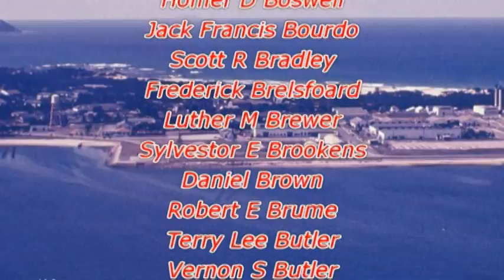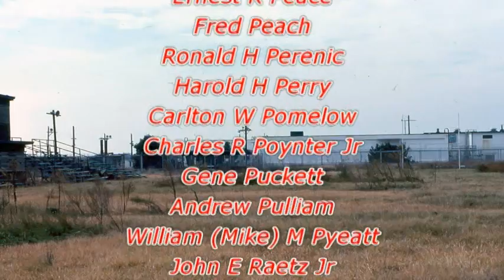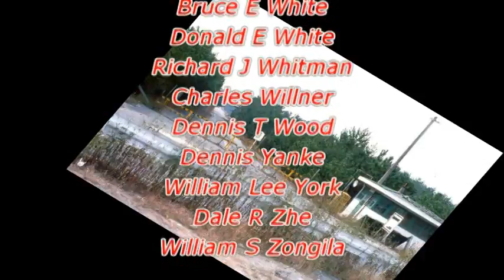2012 Taps Updated 2-17-12.mpg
Updated to include Charles Payne and Clawson Messer--total now 157.